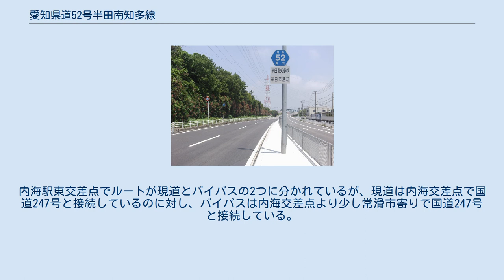愛知県道52号半田南知多線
この区間は従前より臨港道路武豊線として存在していたが、後に県道指定された。
4車線化されており、臨港地区の埋立地を縦貫する。
（ 半田市港町） 知多郡南知多町内海 バイパス部分（知多郡南知多町内海） 愛知県道52号半田南知多線（あいちけんどう52ごう はんだみなみちたせん）は、愛知県半田市から同県知多郡武豊町、美浜町を通り南知多町へ至る主要地方道である。
 2011年に衣浦トンネルと国道247号を結ぶ臨港道路武豊線が県道に制定される前は、起点が愛知県半田市東郷町（東郷町交差点、国道247号・愛知県道34号半田常滑線交点）。
そこから約13kmは国道247号と重複しており、国道と別れる河和交差点以南から初めて県道の案内標識が表示されていた。
 臨港道路武豊線（港半田大橋、神戸新橋、衣浦西部高架橋）を通り、武豊町前田交差点で国道247号と合流。
美浜町河和交差点で国道と分かれた後、南知多道路の南知多ICに接続する。
その後愛知県立内海高等学校や名鉄知多新線内海駅前を経由して再び国道247号に接続する。
内海駅東交差点でルートが現道とバイパスの2つに分かれているが、現道は内海交差点で国道247号と接続しているのに対し、バイパスは内海交差点より少し常滑市寄りで国道247号と接続している。
 2019年に内海側の現道が県道認定から外され、バイパスのみが県道52号となった。